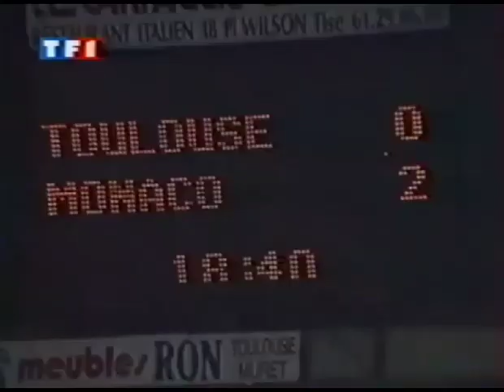Jurgen Klinsmann (Monaco) - 04/12/1992 - Toulouse 0x2 Monaco - 1 gol